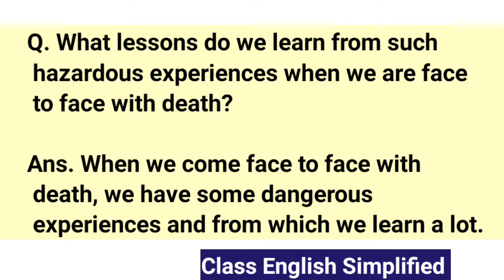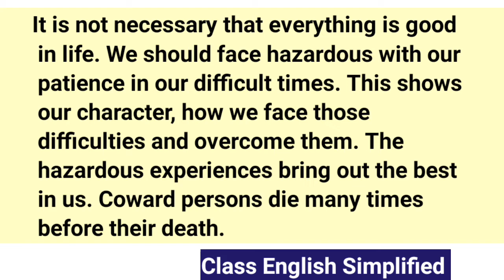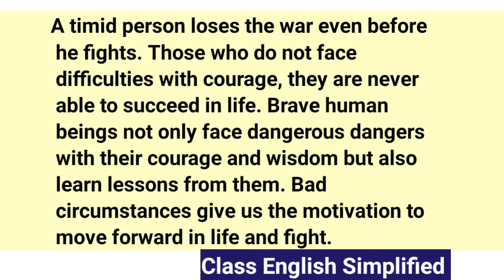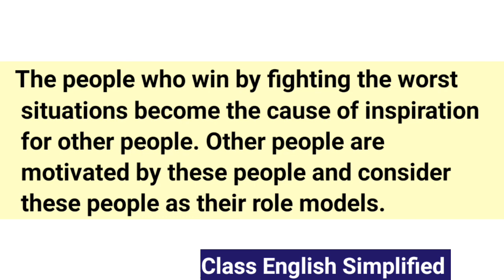Class 11 English Hornbill Chapter 2 - We're not afraid to die Question Answer | Textbook Answer